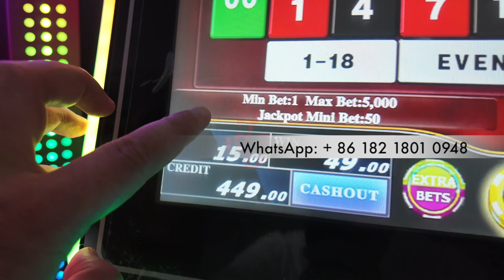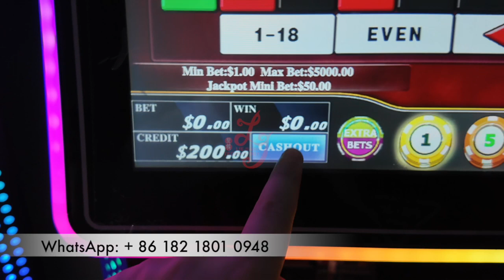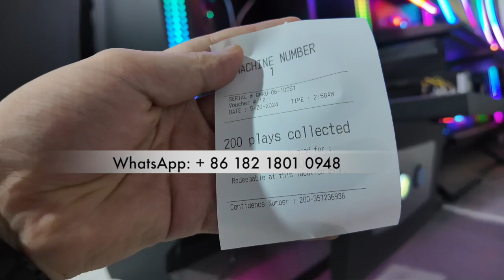43 inch Roulette Legend Curved Pearl of The Caribbean Gaming Metal Box Cabinet For Sale